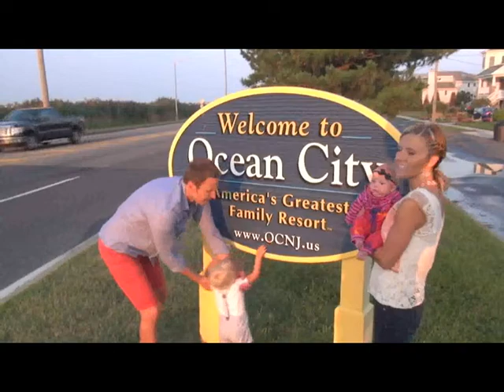Summertime Sadness Music Video Birdalamode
"Summertime Sadness" Music video.